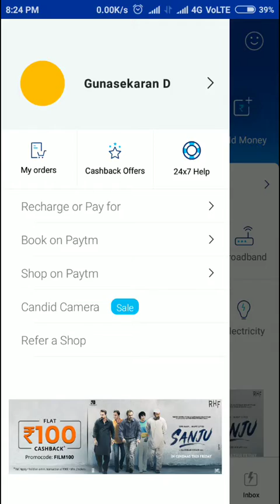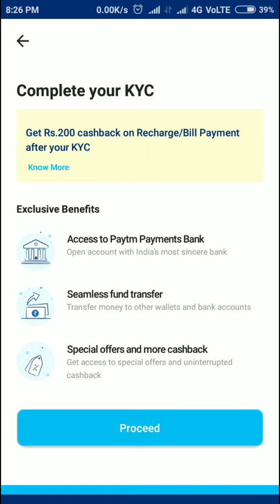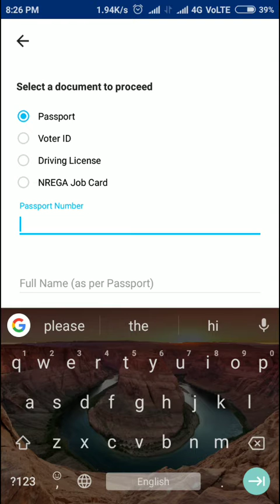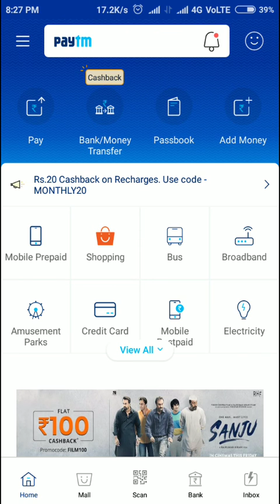Paytm New Update ? || How To Complete Kyc For Update || Minimum Kyc ? || Which Changes In Paytm